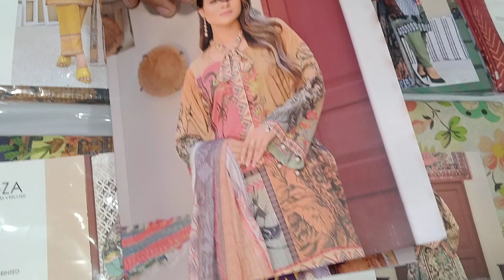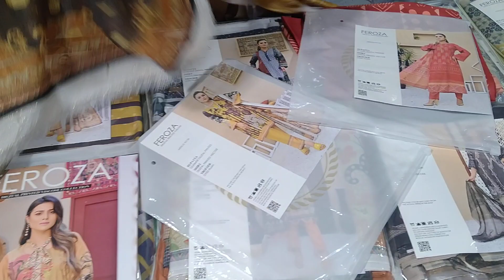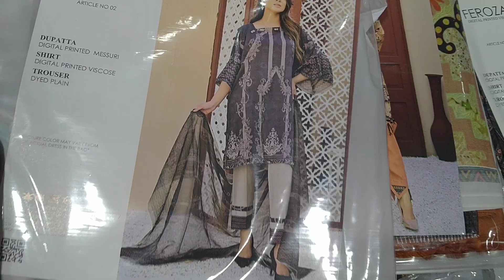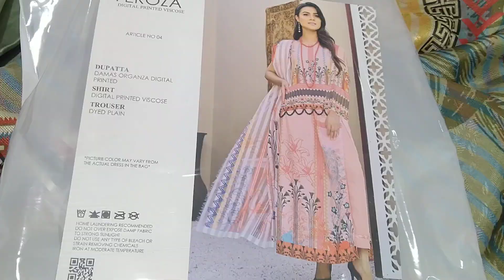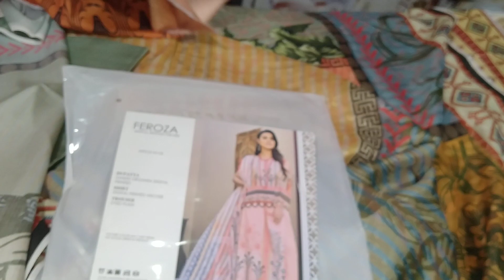Feroza New volume organza dupatta designs big whole sale price 03051400061